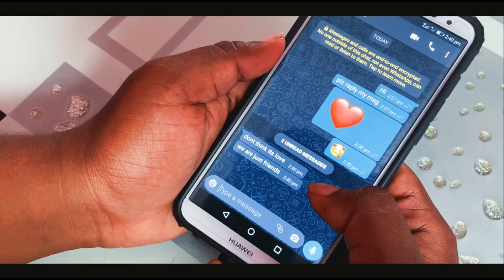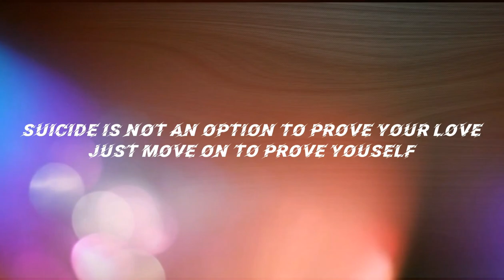Gary Loven - Kadhal Kaithi Official Music Video | Tamil Independent Song | GL Station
Audio Credit

Title : Kadhal Kaithi
Artist : Gary Loven
Composed by : Gary Loven
Singer : Gary Loven
Arrangement : Gary Loven
Mix & Master : Barnabas Ja
Studio : Greenwave Media Networks (Klang)

Video Credit

Direction : Gary Loven & Team
Dop : Veswa & Ariharan
Cameraman : Kahvishanraj
Editor & VFX : Gary Loven
Cast : Madesh, Kahvishanraj,Veswa, Ariharan, Taneshraj
Producer : GL Station

Do Follow In

Song Available In Online Music Platforms

CALLER TUNES

DIGI (TONES )
Type :CT 1375512 SENT TO 20000
DIGI (Chorus)
Type :CT 1375513 SENT TO 20000

MAXIS (TONES)
DIAL*131*679130#
MAXIS (Chorus)
DIAL*131*679131#

U MOBILE (TONES)
SMS CRM 10217759 TO 28383
U MOBILE (Chorus)
SMS CRM 10217760 TO 28383

CELCOM (Tones)
SMS CMT 759023 to 22990
CELCOM (Chorus)
SMS CMT 759024 to 22990